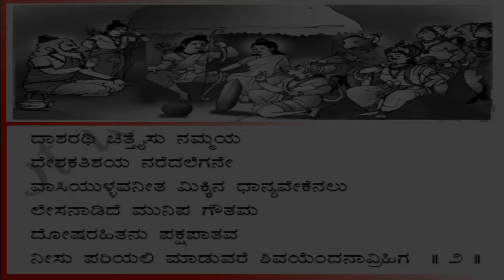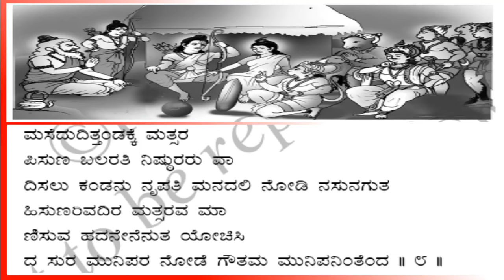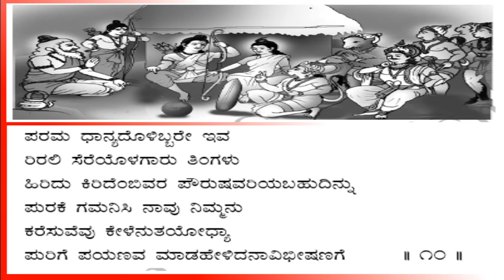Class 08 Kannada Poem Summary | ರಾಮಧಾನ್ಯ ಚರಿತೆ ಪದ್ಯ ಸಾರಾಂಶ | Ramadhanya Charithe | upayuktha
Info :
Designation: Coordinator of Kannada Department &